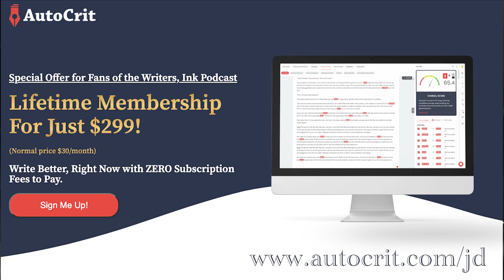How To Write Bestselling Horror Novels With AI - CJ Tudor! Writers, Ink. Episode 239 | JDBarker.com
Join us on Writers, Ink. for an engaging conversation with bestselling author CJ Tudor, hosted by JD Barker and Christine Daigle.

Dive deep into the craft of blending genres, from thriller to horror, and discover how CJ Tudor brings unique twists to vampire lore in her latest works.

What to Expect:

- A deep dive into CJ Tudor's journey from reading Stephen King to creating her own bestselling novels.
- JD Barker discusses the intricate process of writing thrillers that captivate and engage.
- Insights into the use of AI in publishing and how it's reshaping author strategies.
- Explore the challenges and rewards of genre-blending in modern literature.

C. J. Tudor's love of writing, especially the dark and macabre, started young. When her peers were reading Judy Blume, she was devouring Stephen King and James Herbert. Over the years, she has had various jobs, including trainee reporter, radio scriptwriter, dog walker, voiceover artist, television presenter, copywriter, and, now, author.

Her first novel, The Chalk Man, was a Sunday Times bestseller, has sold in over forty countries and will be developed into a six-part drama with BBC Studios Production. Her second novel, The Taking of Annie Thorne, was also a Sunday Times bestseller as was her third novel The Other People.

Her fourth novel, The Burning Girls, was a Richard and Judy Book Club selection and is being adapted for Paramount+ by award-winning screenwriter Hans Rosenfeldt, creator of The Bridge and Marcella. She lives in Sussex, England with her family.

This video is about How To Write Bestselling Horror Novels With AI - CJ Tudor! Writers, Ink. Episode 239. But It also covers the following topics:

AI In Creative Writing
Vampire Mystery Novels
Engaging Mystery Plots

Video Title: How To Write Bestselling Horror Novels With AI - CJ Tudor! Writers, Ink. Episode 239 | JDBarker.com

🔔Are you passionate about books & looking to enhance your writing skills?

✅  About JD Barker.

Welcome to J.D. Barker's channel, where the writing world gets demystified. Join J.D. and a diverse panel of industry insiders as they share exclusive insights and tips from renowned authors. Dive into discussions that reveal the secrets behind your favorite books.

Whether you're an aspiring writer or a book lover, there's something here for everyone. Engage with our community in the comments to share your thoughts and questions!"